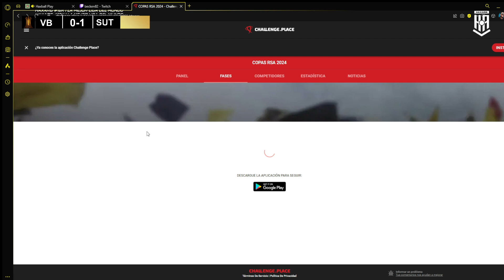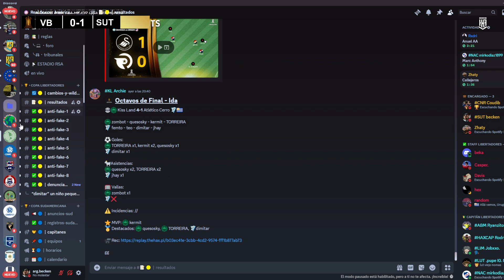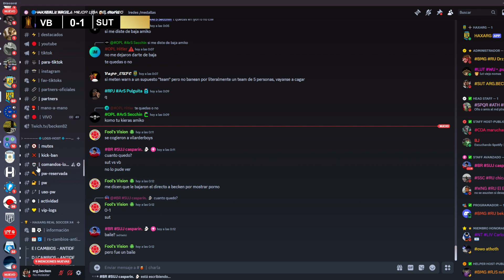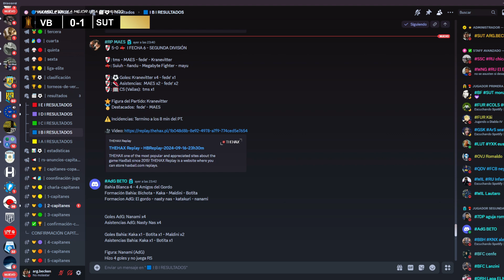🇦🇷 VILARDEBOYS (ARG) vs (ARG) SWAG UNITED 🇦🇷 | HAXBALL CONMEBOL LIBERTADORES 2024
🏆 COPA LIBERTADORES HAXBALL OCTAVOS DE FINAL IDA 🏆
⚡ VILARDEBOYS 0-1 SWAG UNITED ⚡
🎙️ RELATO: BECKEN.

00:00 Inicio